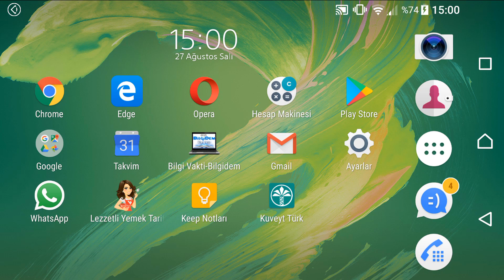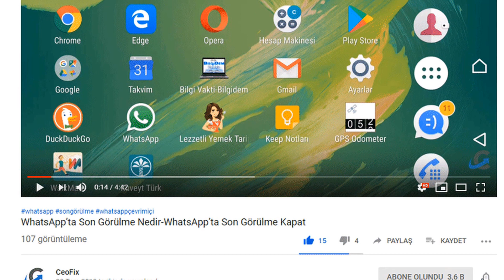Whatsapp'da Sohbet'de Yazı Boyutunu Büyüt Yada Küçült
Whatsapp'da üç tip yazı tipi boyutu vardır. Küçük, Orta ve Büyük.  WhatsApp Yazı Tipi Boyutunu Değiştir, Whatsapp sobet penceresindeki yazı boyutunu değiştirme

Windows 10'da donanım klavyesi kullanırken sözcük önerisi (akıllı metin) ve otomatik düzeltme nasıl kullanılır? Donanım Klavyesi için Metin Önerilerini Kapatma